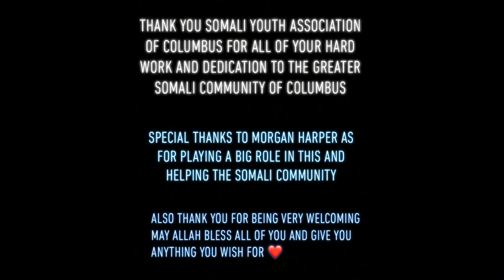Vlog Columbus Ohio iyo Mask Qeybinta Bulshada Soomaliyeed